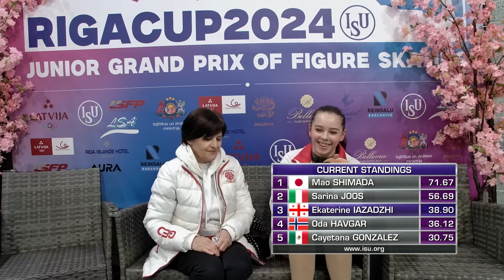Ekaterine IAZADZHI (GEO) | Junior Women Short Program | Riga 2024